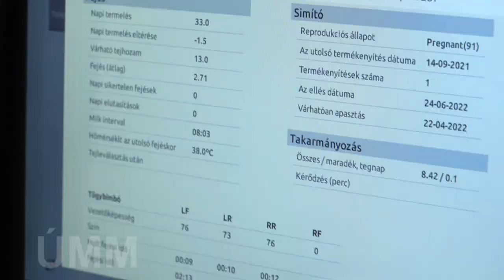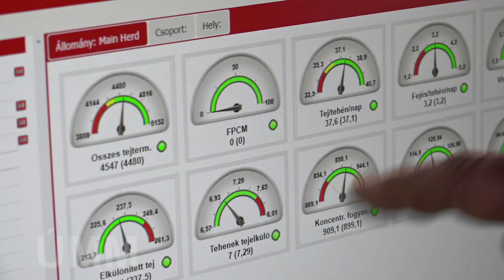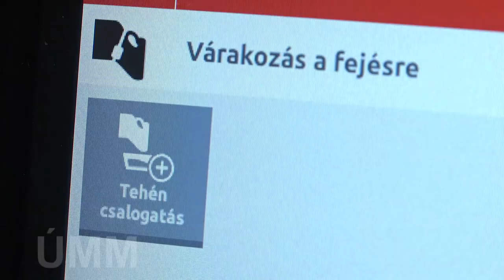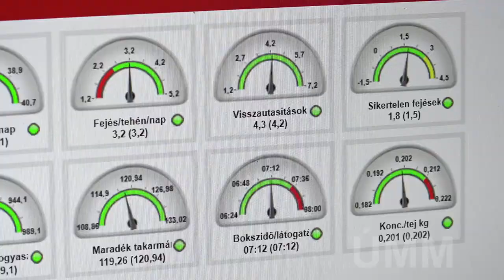Fejlesztések Szabó Lajos mártélyi tehenészetében